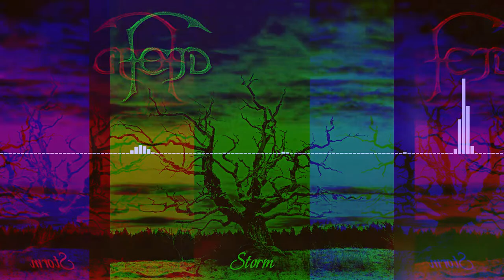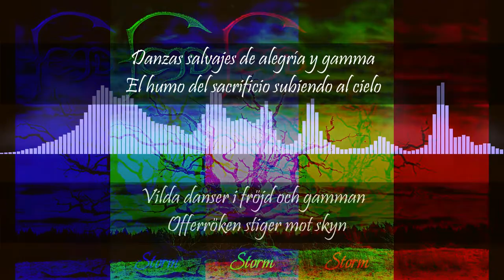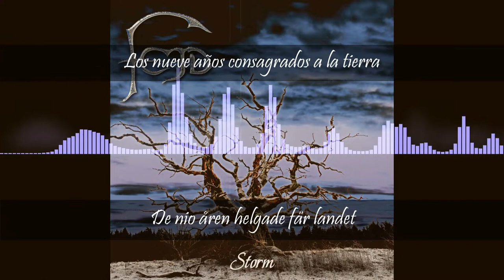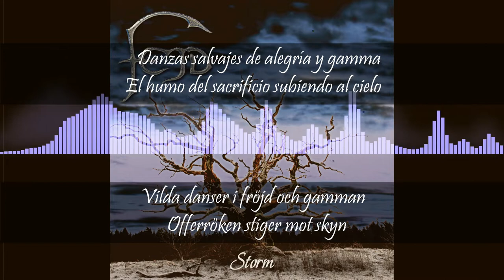Fejd - Offerrök (Swedish Folk Music) | Subtitles Sueco/Español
Fejd
Storm (2009)
Swedish Folk Music

Canción: Offerrök
Artista: Fejd
Álbum: Offerrök
WMG, The Orchard Music (en representación de Napalm Records); ASCAP, LatinAutorPerf y 2 sociedades de derechos musicales